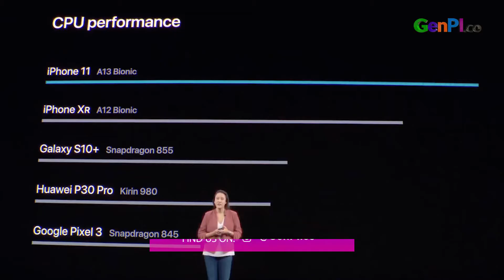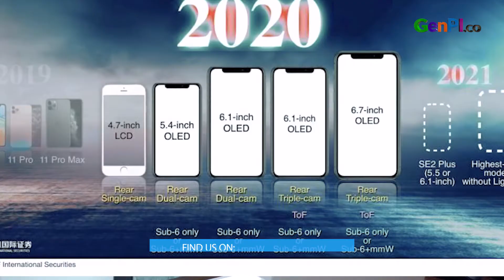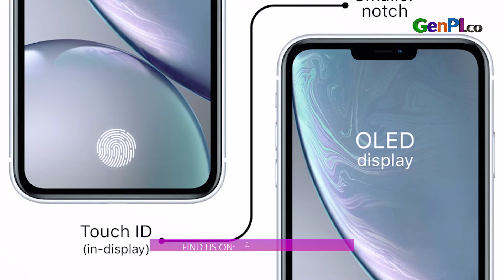Bocoran Terbaru: 4 Varian Iphone 12 Rilis Pertengahan Oktober | Technilicious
Apple batal merilis Iphone 12 di bulan September. Rencananya, Iphone 12 dengan 4 varian rilis di pertengahan Oktober. Seperti apa tampilan Iphone 12?

JANGAN LUPA INSTAL APLIKASI GENPI.CO :
APPSTORE: